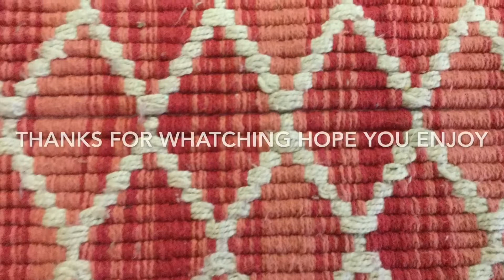Latinitas Chica Tv: Mental Health & Awareness 2017 #6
Chicas created a television show production to reflect on mental health and wellness facts and advice as part of DepressionEducation&AwarenessMonth